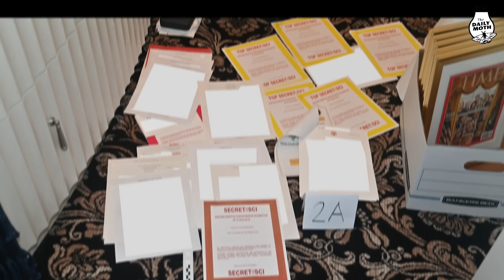May 26 top stories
U.S. population’s median age is 39; Elon Musk’s Neuralink gets FDA approval; South Carolina 6-week abortion ban; Doctor disciplined for talking about 10-year-old’s abortion; Report: Trump workers moved boxes before FBI came; Passenger opens door on plane mid-air; Orcas attacking boats in waters off Spain